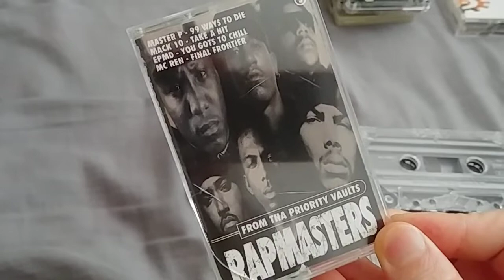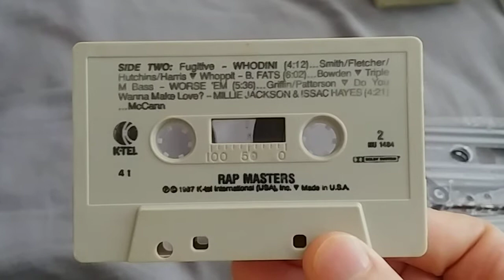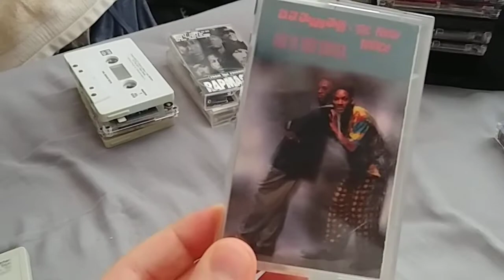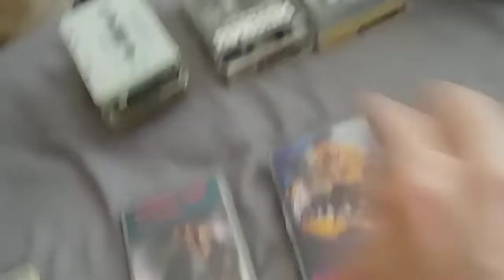My Music Cassette Collection: Part 2! - Yes, People Still Own Cassettes; Yes, They Still Play. :-)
A continuation of my Music Cassette Collection - Part 2. What cassettes do you still own? What type of decks do you own?
Feel free to start a discussion in the comment section.

Thanks!